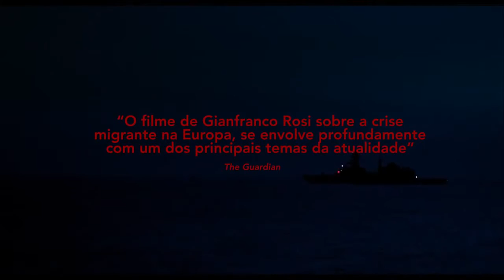Fogo no Mar (Fuocoammare) - Trailer Legendado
Representante da na seleção para o Oscar 2017 de Filme de Estrangeiro.